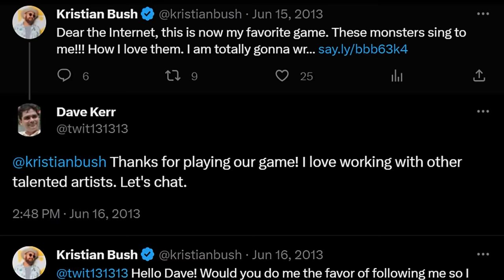My Singing Monsters - "Creator Calls" with Kristian Bush (Season 1 Finale)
Check out @KristianBush on YouTube!

The unique musical world of My Singing Monsters would not be possible without the hard work and dedication of the Monster-Handler Team. From the fantastical designs provided by Art and Animation, to the iconic sounds and scores from the Audio Team, this musical menagerie is built on the shared work of many. Special thanks to the design, production & programming teams, marketing & promotions, testing & support, and to everyone Big Blue Bubble who make My Singing Monsters possible.